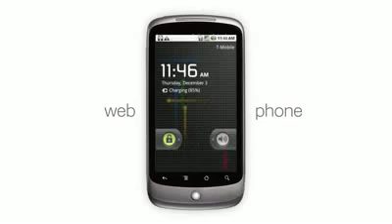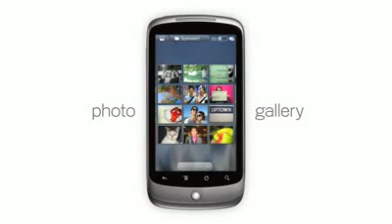Celluloco.com Presents: Nexus One (Web Meets Phone)